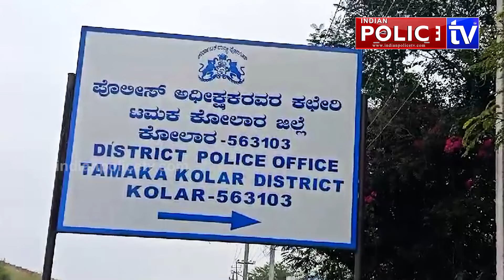ಪರಾರಿಯಾಗಿದ್ದ ಹಂತಕರು ಅಂದರ್‌